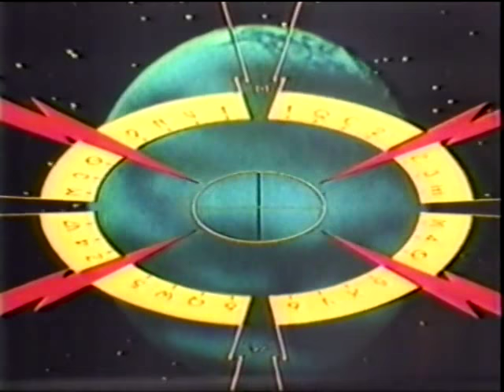Queen - Flash (Rare Original Version Of Music Video) (1980)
Super rare original version of Queen's "Flash Gordon" theme music video.